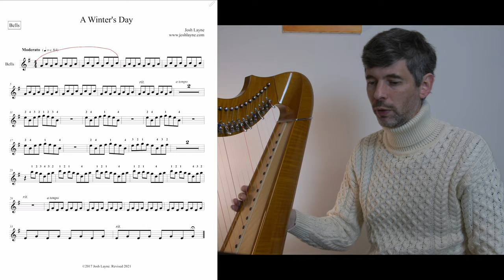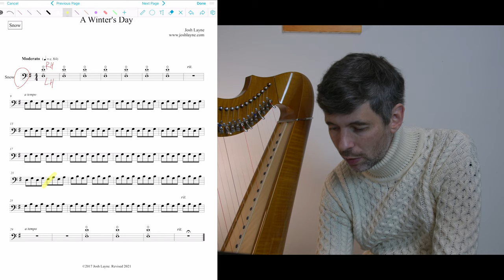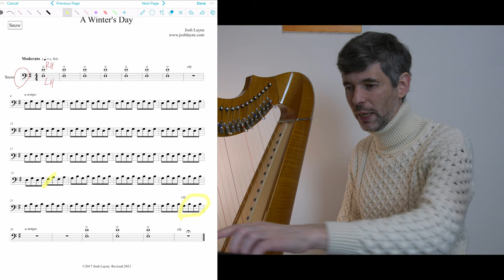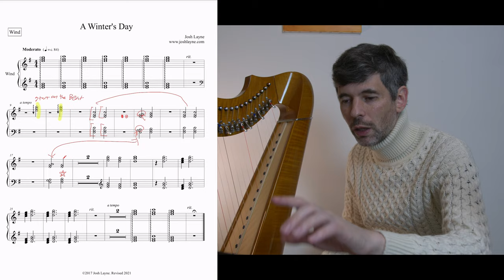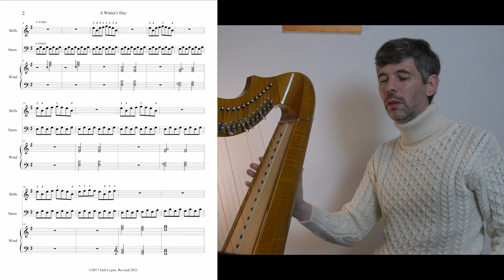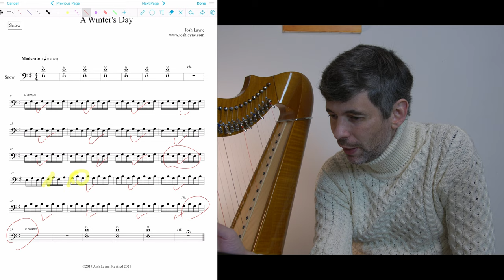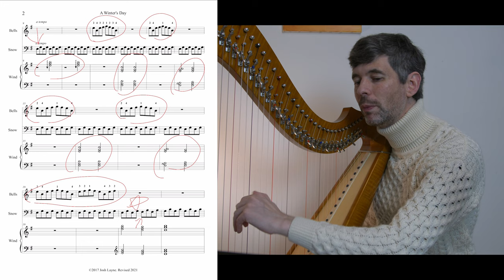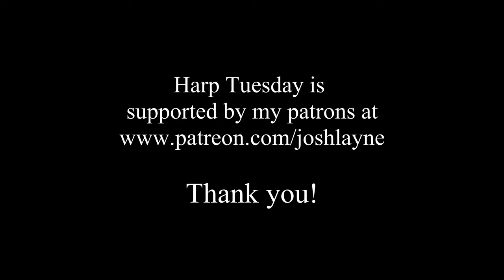How to play "A Winter's Day" - Harp Tuesday ep. 206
"A Winter's Day" is an easy, three part, ensemble piece I wrote in 2017. It is the featured piece of music in the first ever "Harpist in the Wild" video - check it out

In this episode I talk about how to play each of the three parts as well as giving some ideas on ensemble playing in general. You can get the sheet music for free by signing up to my email newsletter

Stay up-to-date on my activities by signing up to my email newsletter

Cheers,
Josh Layne